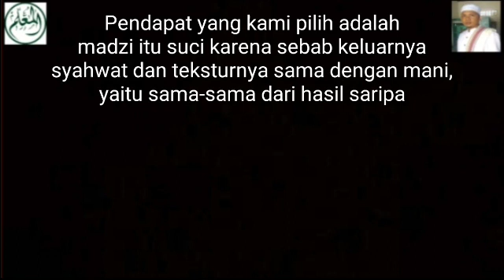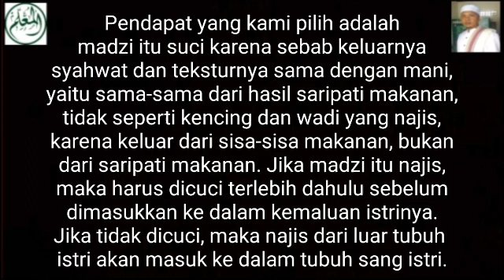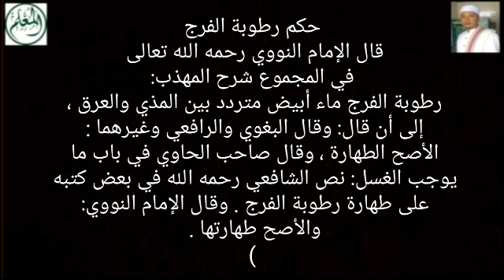Hukum Madzi & Ruthubatul Farji - Najis atau Suci ? Penting Bagi Suami-Istri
Sarang-Rembang-Jateng
Pembina Al Mu'allim Center
Jeungjing-Cisoka-Tangerang-Banten

Hukum Madzi dan Ruthubatul Farji
Ulama berbeda pendapat, tetapi kami memilih pendapat yang mengatakan
bahwa madzi dan ruthubatul farji adalah sama-sama suci.

روى عبد الرزاق في مصنفه عن سعيد بن المسيب عن عمر بن الخطاب رضي الله عنه قال: إني لأجد المذي على فخذي ينحدر وأنا على المنبر ، ما أبالي ذلك .

وعن ابن عيينة عن يحيى بن سعيد عن سعيد بن المسيب قال: إني لأجد المذي على فخذي ينحدر وأنا أصلي ، فما أبالي ذلك .

قال ابن قدامة في المغني: وَرُوِيَ عَنْ أَحْمَدَ - رَحِمَهُ اللَّهُ - أَنَّهُ بِمَنْزِلَةِ الْمَنِيِّ . قَالَ فِي رِوَايَةِ مُحَمَّدِ بْنِ الْحَكَمِ: إنَّهُ سَأَلَ أَبَا عَبْدِ اللَّهِ عَنْ الْمَذْيِ أَشَدُّ أَوْ الْمَنِيُّ، قَالَ: هُمَا سَوَاءٌ، لَيْسَا مِنْ مَخْرَجِ الْبَوْلِ، إنَّمَا هُمَا مِنْ الصُّلْبِ وَالتَّرَائِبِ، كَمَا قَالَ ابْنُ عَبَّاسٍ: هُوَ عِنْدِي بِمَنْزِلَةِ الْبُصَاقِ وَالْمُخَاطِ .

حكم رطوبة الفرج
قال الإمام النووي رحمه الله تعالى في المجموع شرح المهذب:
رطوبة الفرج ماء أبيض متردد بين المذي والعرق ،
إلى أن قال: وقال البغوي والرافعي وغيرهما :
الأصح الطهارة ، وقال صاحب الحاوي في باب ما
يوجب الغسل: نص الشافعي رحمه الله في بعض كتبه
على طهارة رطوبة الفرج . وقال الإمام النووي:
والأصح طهارتها .
(المجموع شرح المهذب باب إزالة النجاسة)